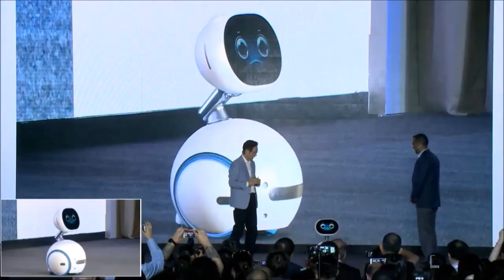Sekitar Pengenalan Asus Zenbo - Robot Peribadi Dari Asus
Asus hari ini telah memperkenalkan robot peribadi mereka kepada pengguna umum yang mana boleh melakukan beberapa perkara, termasuk mendengar arahan suara, mengawal peralatan elektronik, merakamkan gambar dan menghubungi keluarga ketika kecemasan.